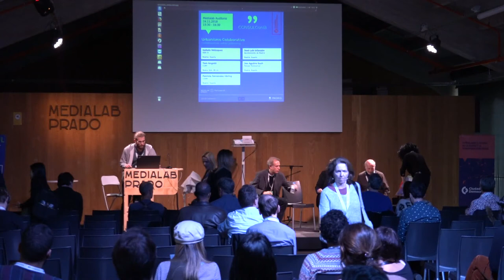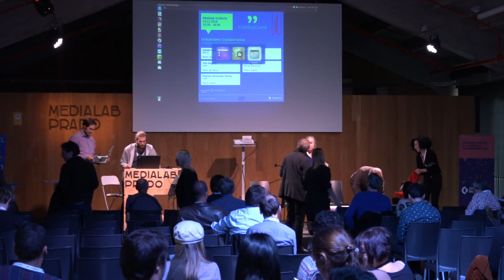Auditorio: Urbanismo colaborativo